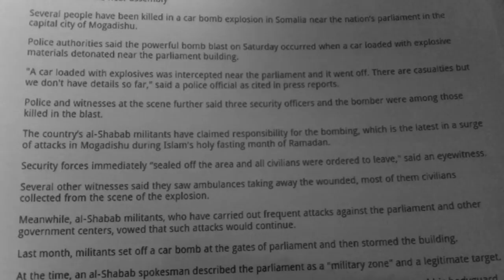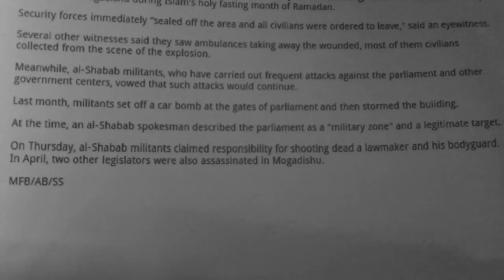Somalia blast hits near assembly English